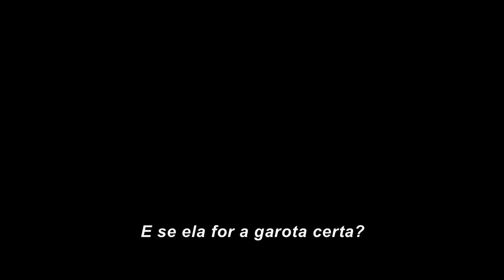A Bela e a Fera com Emma Watson | Teaser Trailer Legendado [HD]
A Bela e a Fera (Beauty and The Beast) Teaser Trailer Legendado dirigido por Bill Condon e com Emma Watson, Dan Stevens, Luke Evans, Kevin Kline, Josh Gad, Ewan McGregor, Stanley Tucci, Emma Thompson. Em 2017 Nos Cinemas